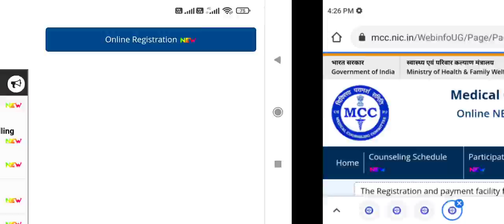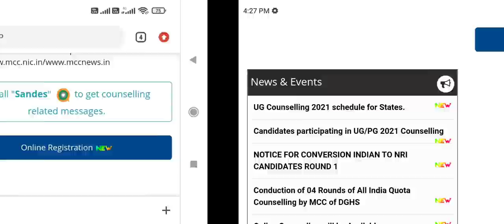NEET UG MCC Counseling 2021 registration started !! How to apply ?